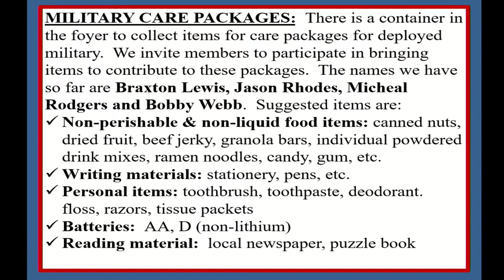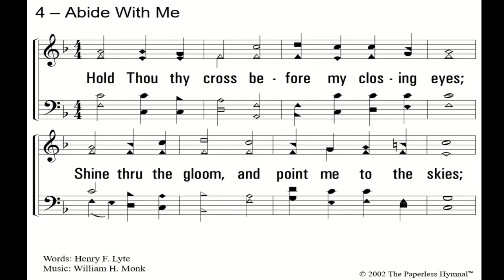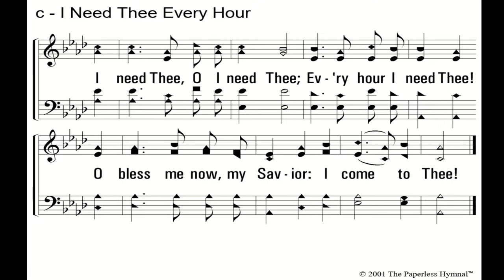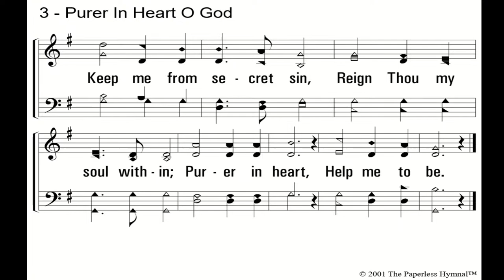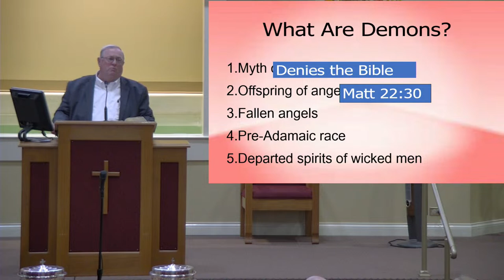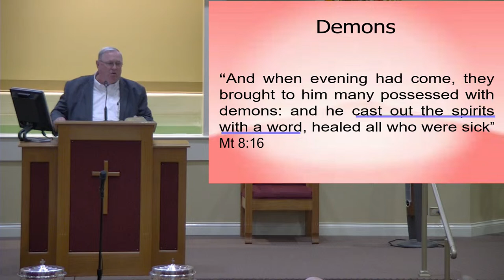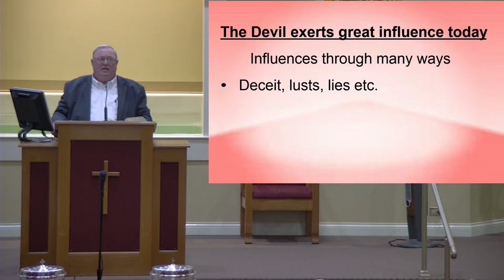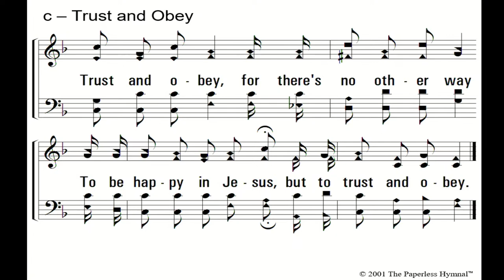Demenology, Jerry Carmichael, 11-5-2023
Sunday PM Sermon